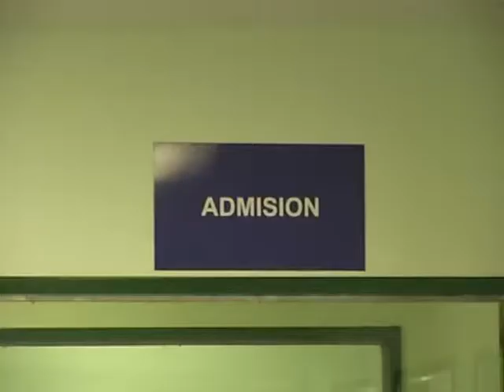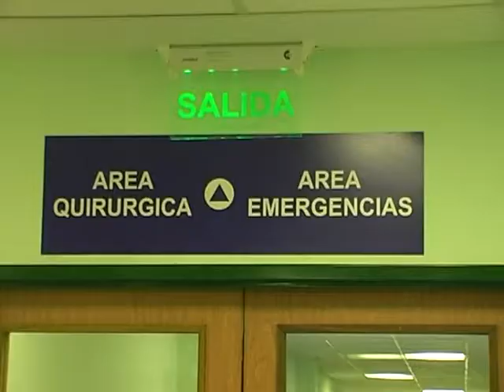14 romina hansen diarreas